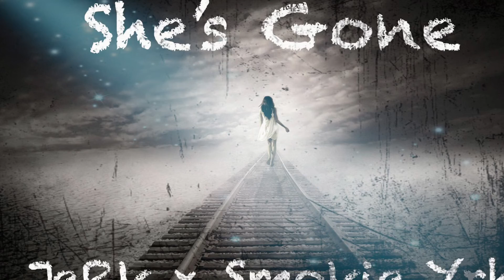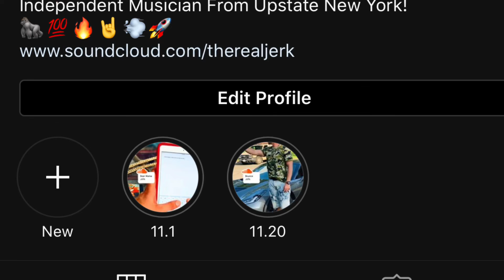JeRk x Smokie Yrh - She’s Gone (OFFICIAL AUDIO)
Huge shout out to Florida for lettin me jump on the track 💯💪🙏